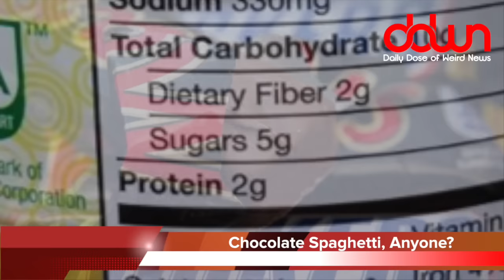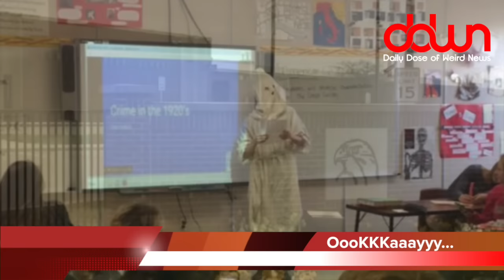DDWN: Man poisons coworkers! * Student dresses as Klan! * Lonely man calls 911! * And MORE!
DDWN: Man poisons coworkers! * Student dresses in KKK outfit! * Man calls 911 because he’s lonely! * And MORE in today’s DAILY DOSE OF WEIRD NEWS!